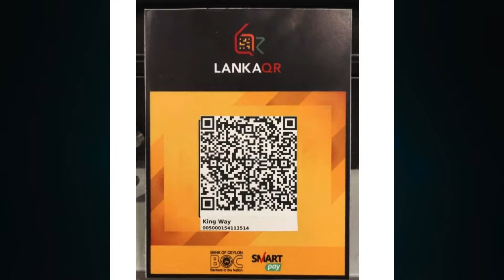இனி இலங்கையிலும் UPI யூஸ் பண்ணலாம்! இந்தியாவின் மாஸ்டர் பிளான் | UPI in Sri Lanka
Hi,